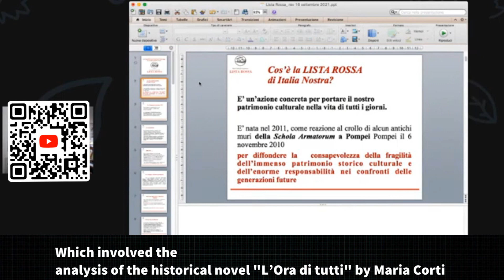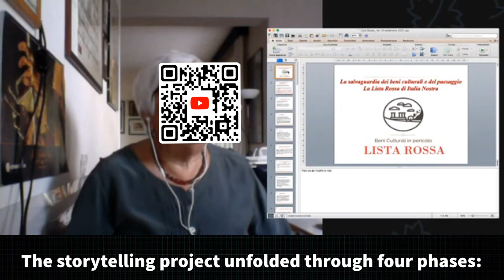Otranto, personaggi e luoghi di un romanzo ITES OLIVETTI LECCE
IN Cammino: Otranto, personaggi e luoghi di un romanzo

Video realizzato per il concorso "Storie di alternanza" che racconta l'esperienza di realizzazione di questa attività di PCTO svolta con il supporto di Italia Nostra.